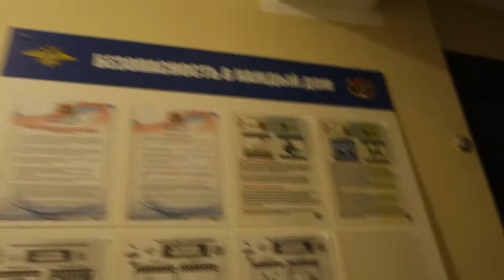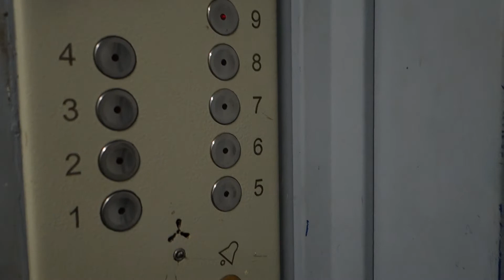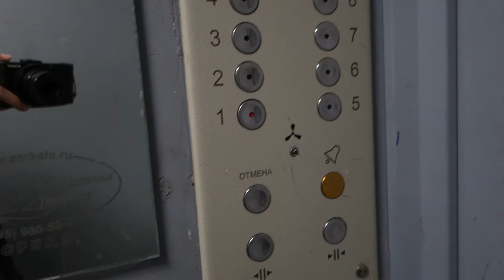Лифты МосЛифт (приказник КМЗ) @ Ул. Подольских Курсантов, 6 к. 3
Подъезд: 3
Кол-во этажей: 9
Консьерж: нет

Бренд: МосЛифт
Страна: Россия
Год: 2000-е
V=1 м/с